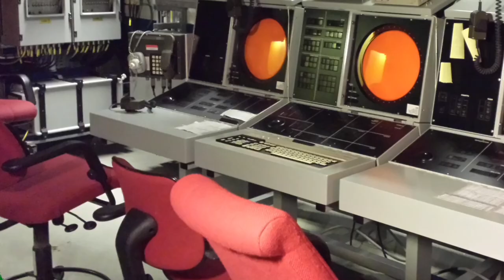THE REAL CHINA BALLOON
created by @StinkyBlueRat